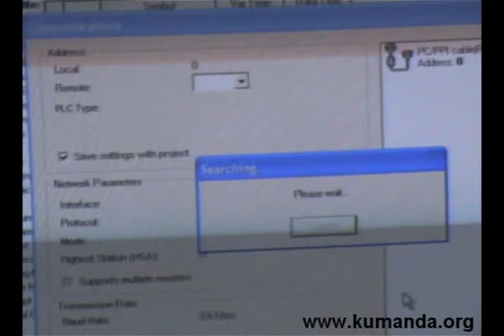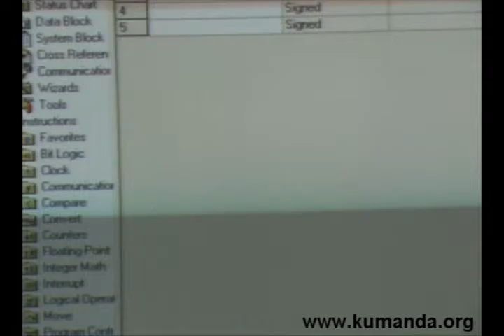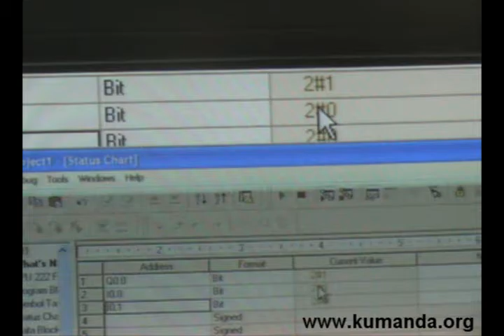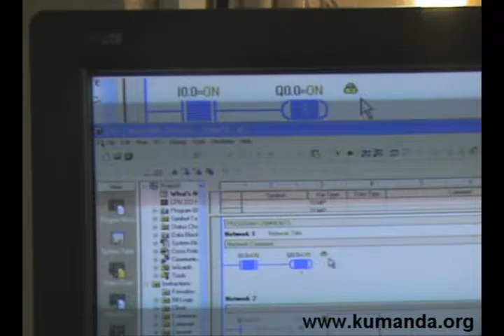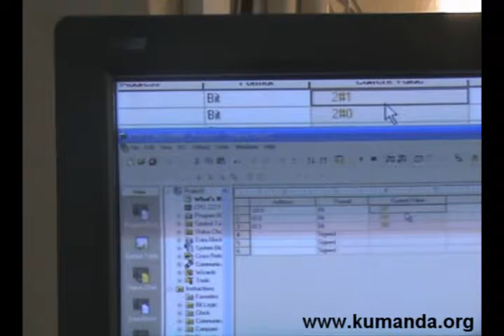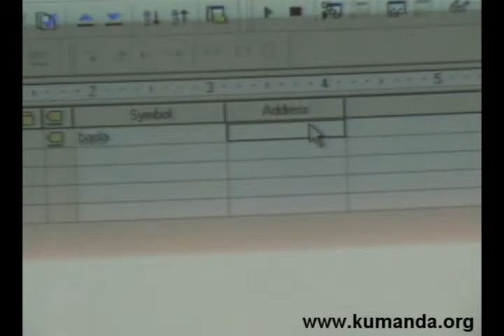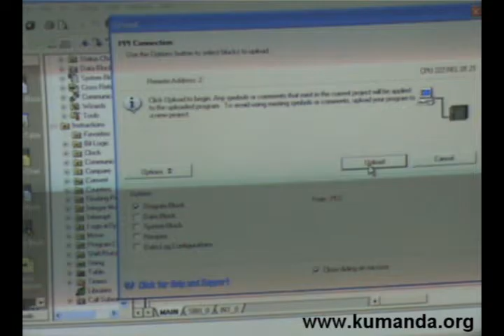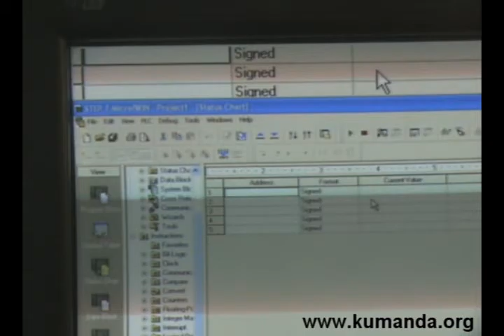PLC de connect status sybol - 1